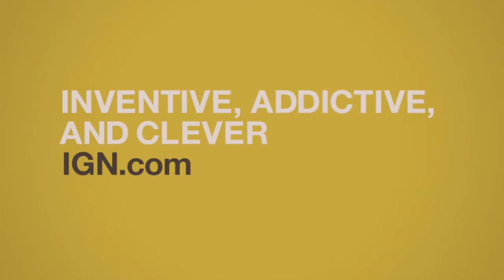[Rumores]Jogos Grátis Para PSN De Agosto 2016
Galera se gostaram do vídeo não se esqueçam de deixar aquele Gostei e o favorito porque isso me ajuda demais e me dá bastante Motivação para gravar outros videos blz?? Não se esqueçam de se inscrever, e aqui foi o Matheus gameplays